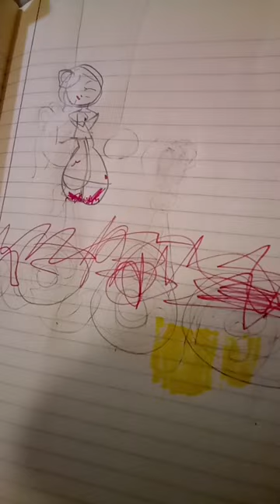18 de septiembre de 2023